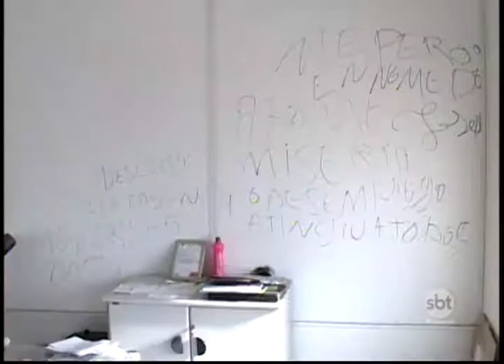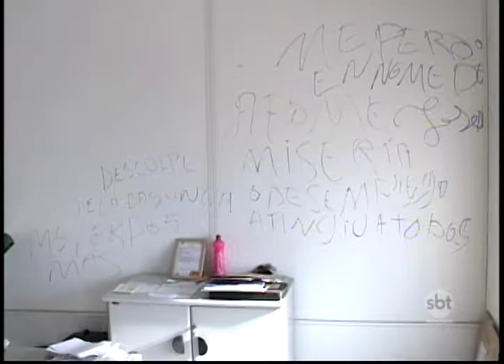Em Rio Preto empresa é furtada 4 vezes em menos de duas semanas